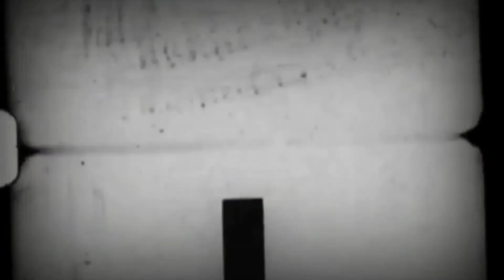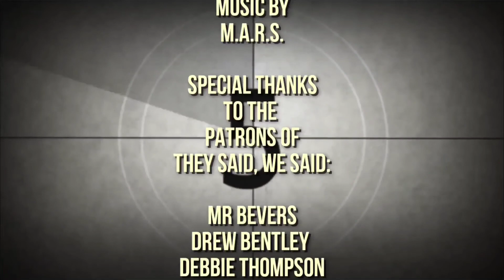Dirty Work (1998) - The Cult of Films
Follow the other members of the cinematic cult:
Just Daggers @JustDaggers
Dana Roach @danaroach
Drew Bentley @QUADNINES
Coleman Yeti @ColemanYeti
The Dooker @KingDooker
Cannibal Video @CannibalVideo